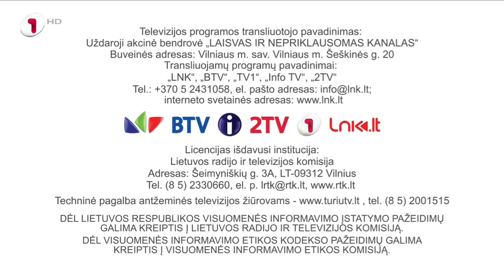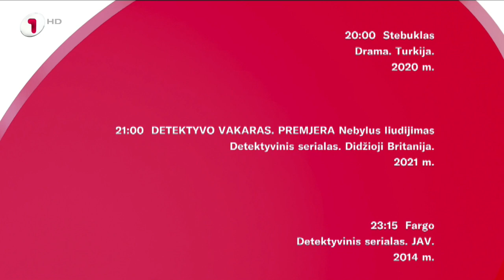TV1 HD - programos pradžia (2021.10.08)